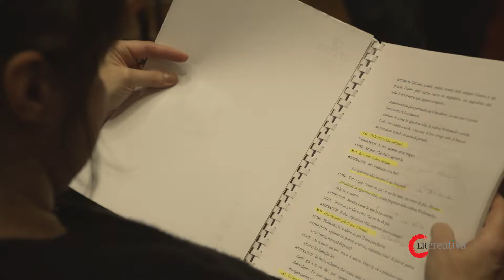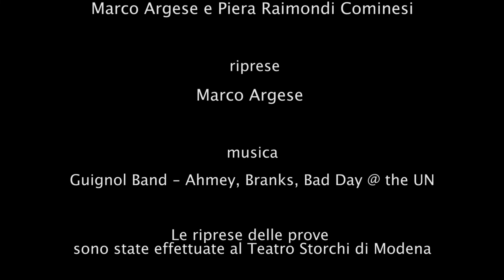LA COMMEDIA DELLA VANITÀ || Intervista a Claudio Longhi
Claudio Longhi porta in scena Elias Canetti: ventitré attori per proporre al pubblico italiano il grande autore premio Nobel attraverso una delle sue opere più attuali. Scritta fra il 1933 e il 1934, La commedia della vanità descrive un mondo grottesco e distopico, dove sono banditi tutti gli specchi. Ma a venir distrutta non è l’autocelebrazione, è l’idea stessa di identità. Che cosa rimane? Ne parliamo con il regista